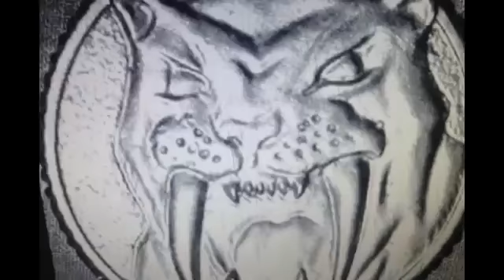S3#256 Professional Actor Jeffrey Hardy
(KeithAndrewNetWork®)
Today on the (KeithAndrewNetWork®) We have gotten the chance to Interview…Jeffrey Hardy